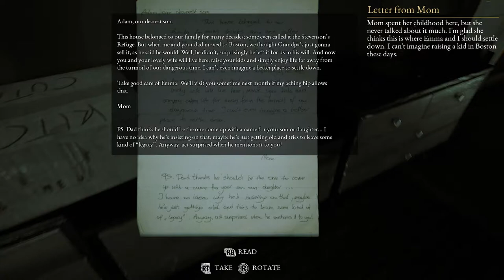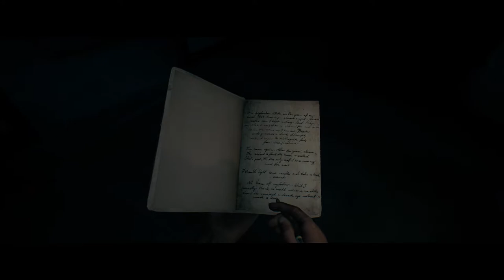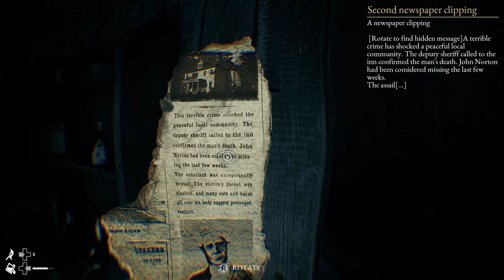Lets Play The Beast Inside Ep1 Adam & Nicolas PC (commentary)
The Beast Inside is a survival horror developed by Illusion Ray Studios. In this first episode we meet to the characters we play Adam and Nicolas and our first puzzle.